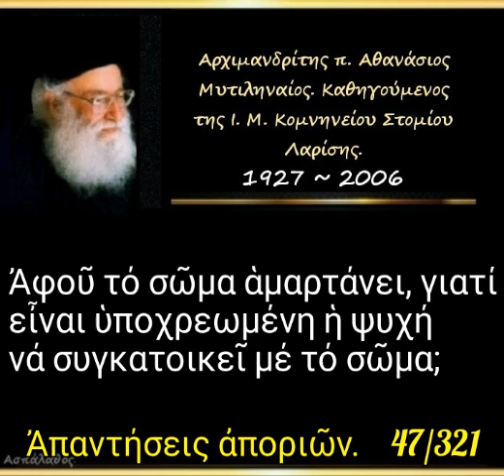Ἀφοῦ τό σῶμα ἁμαρτάνει, γιατί εἶναι ὑποχρεωμένη ἡ ψυχή νά συγκατοικεῖ μέ τό σῶμα; Απορία. 47/321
► Κατηγορία :
Ἀπαντήσεις ἀποριῶν

► Ἀπορία - 47'

Ἀφοῦ τό σῶμα ἁμαρτάνει, γιατί εἶναι ὑποχρεωμένη ἡ ψυχή νά συγκατοικεῖ μέ τό σῶμα;

1'

► Όλες οι ομιλίες της Κατηγορίας :
" Ἀπαντήσεις ἀποριῶν " εδώ ⬇️.